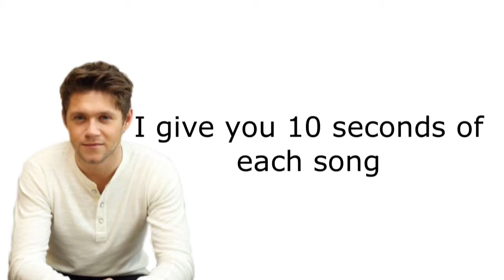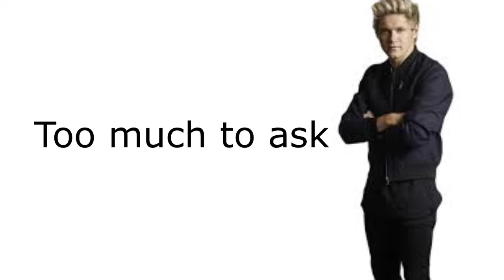Niall Horan song quiz - 10x speed up